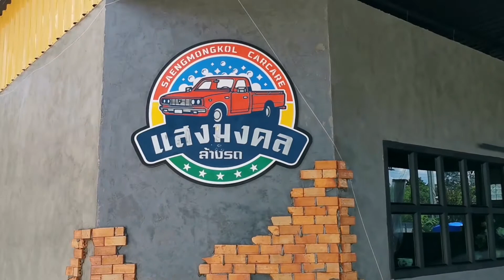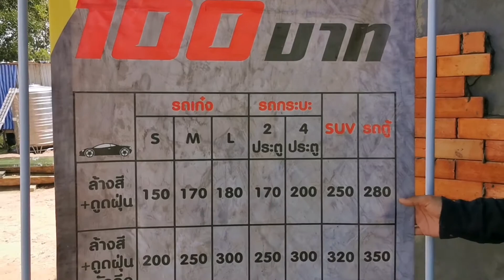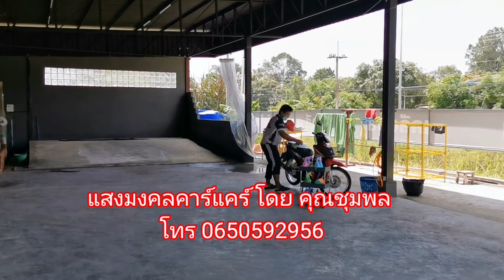แสงมงคลคาร์แคร์ รีวิวร้านล้างรถแสงมงคลคาร์แคร์ รีวิวแสงมงคลคาร์แคร์ Saengmongkol Carcareคาร์ศรีสะเกษ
แสงมงคลคาร์แคร์ รีวิวร้านล้างรถแสงมงคลคาร์แคร์ รีวิวแสงมงคลคาร์แคร์ Sangmongkol Carcare ร้านคาร์ในศรีสะเกษ พิกัดร้าน ถนนศรีสะเกษ-ยางชุมน้อย ก่อนถึงบ้านง้อ เจ้าของร้าน คุณชุมพล โทร